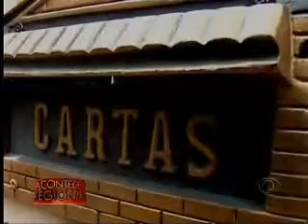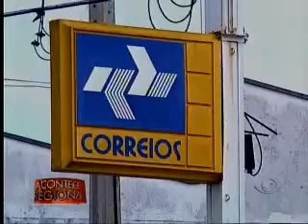Acontece Regional Campinas 02 02 2015 (BLOCO 2)